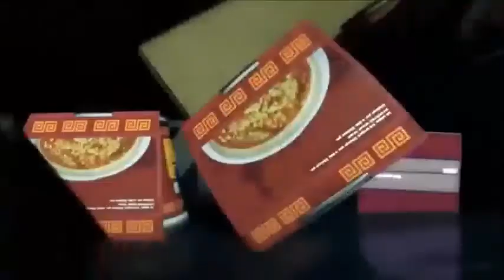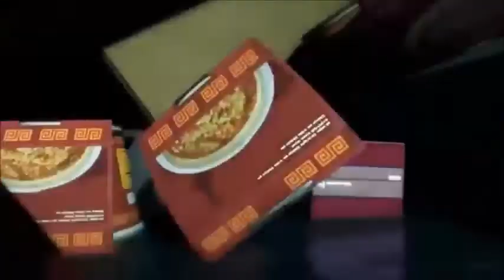Resident evil 2 remake curiosidades del trailer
Resident evil 2 Remake - William Birkin aparece
Willian Birkin hace aparición